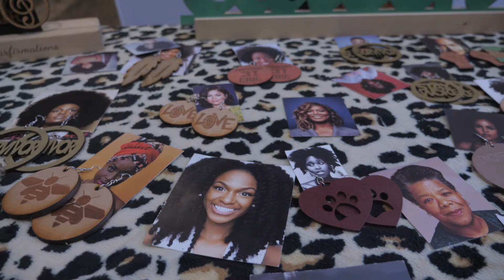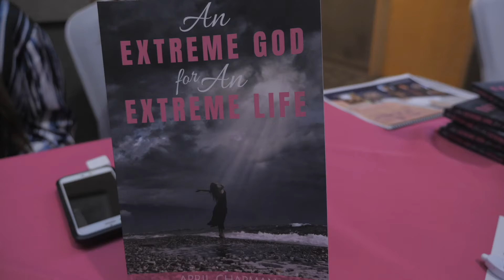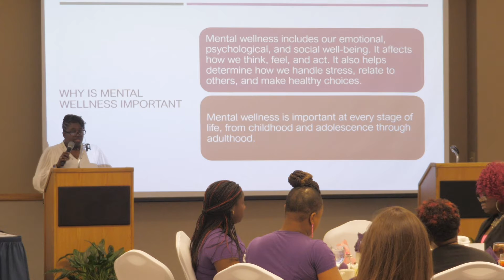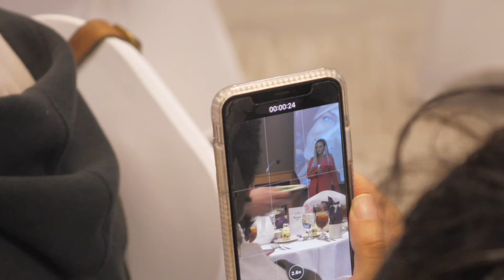Sista 2 Sista Empowerment